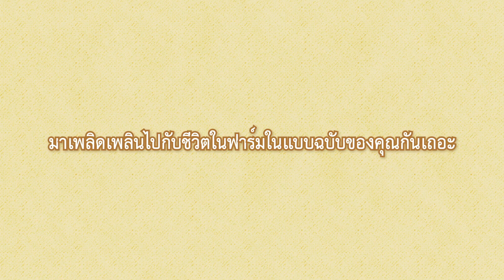DORAEMON STORY OF SEASONS: Friends of the Great Kingdom - เล่นด้วยกัน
เรามีเกร็ดเล็กๆ น้อยๆ เพื่อเพิ่มความสนุกให้มากขึ้นไปอีกกับการผจญภัยสุดแสนอบอุ่นหัวใจร่วมกับเพื่อนๆ ใน DORAEMON STORY OF SEASONS: Friends of the Great Kingdom มาฝาก!
เคยดึงหัวเทอร์นิพยักษ์คนเดียวไม่ไหว ไม่ก็อยากได้คนมาช่วยงานในฟาร์มหรือตกปลาด้วยกันบ้างไหม? ไม่ต้องห่วงไปนะ เพื่อนๆ อยู่ข้างๆ ด้วยเสมอแหละ🥰

มาสนุกไปพร้อมกับเพื่อนๆ ได้ตอนที่ DORAEMON STORY OF SEASONS: Friends of the Great Kingdom วางจำหน่ายวันที่ 2 พฤศจิกายน 2022 บน Nintendo Switch™, PlayStation®5, และ STEAM®!